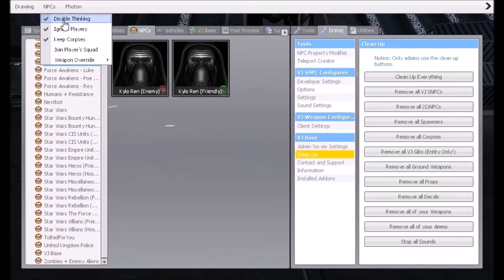Garry's Mod Kylo Ren VS FIN NPC Battle